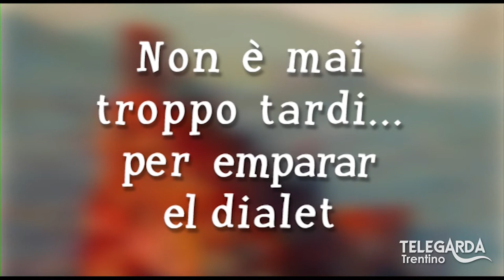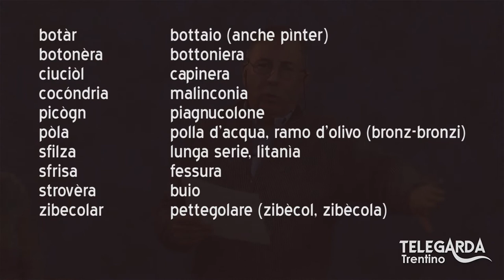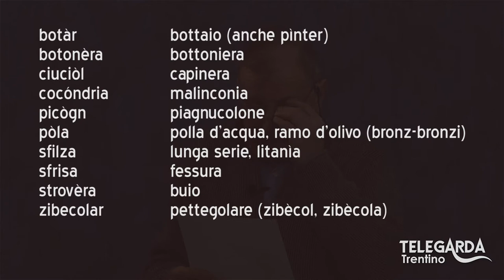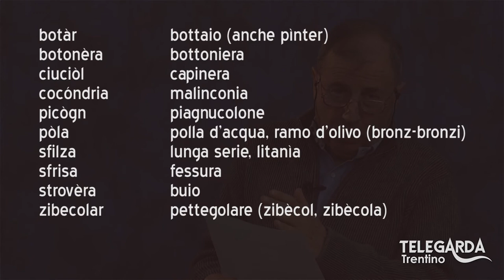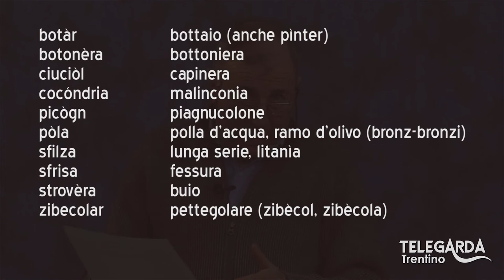Lezioni di dialetto Trentino – “Rita Pellegrini e la sua ex alunna” – 108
Puntata con ospite Rita Pellegrini e una sua ex alunna.